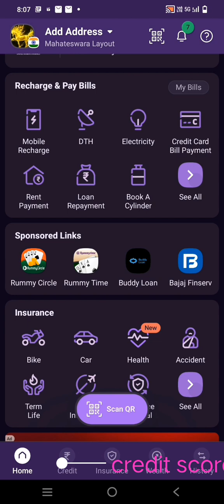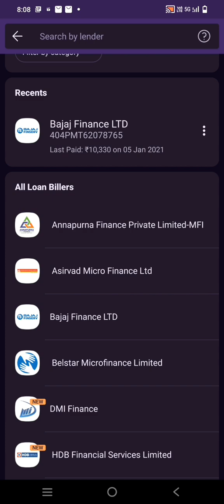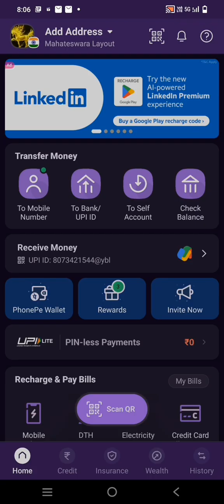phonepe NEW FEATURES ADDED . CREDIT SCORE # STATEMENT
ಮನೆಯಿಂದಲೇ LPG ಗ್ಯಾಸ್‌ ಇ-ಕೆವೈಸಿ ಮಾಡಿಸಿ; ಇಲ್ಲಿದೆ ಡೈರೆಕ್ಟ್‌ ಲಿಂಕ್